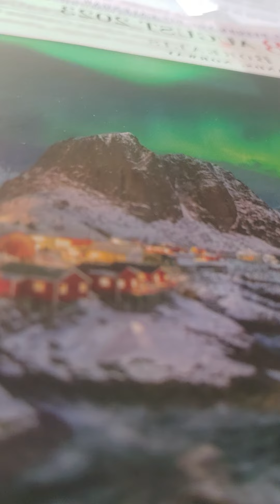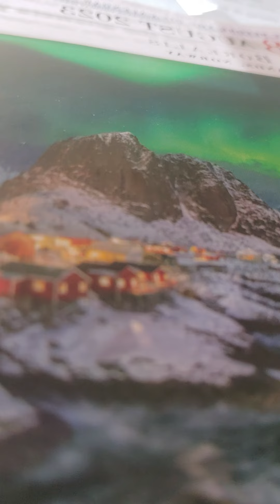Daniel 6:1-9 nkjv